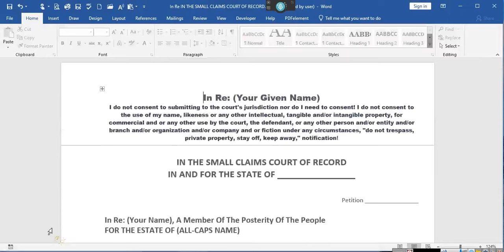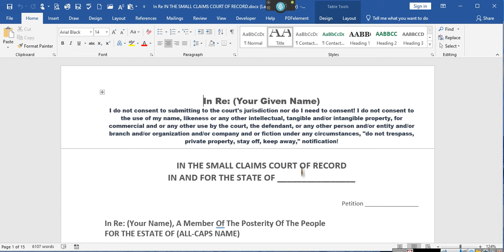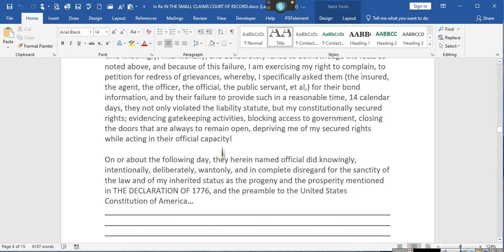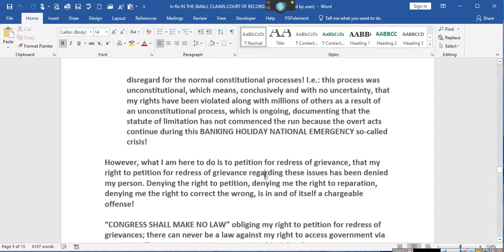~10 MINUTES OF THIS FUNK ~Suing the EIN number ~EeoN 2024 02 10